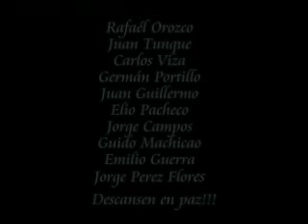AQP. SALSA 2012; Homenaje a nuestros hermanos músicos, que ahora tocan con Dios " Recuerdos"